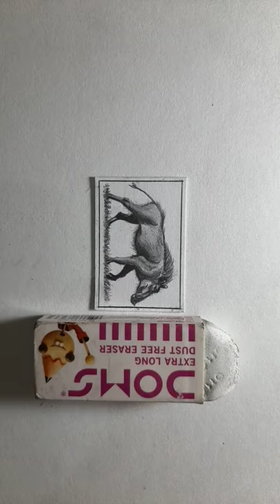Pig Miniature Sketch | Wild Pig | Warthog | Realistic Drawing